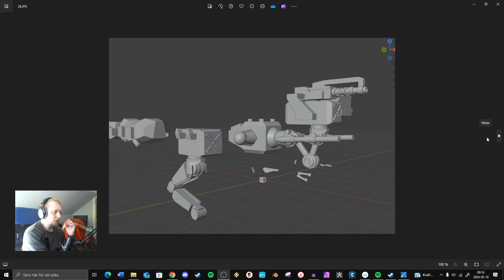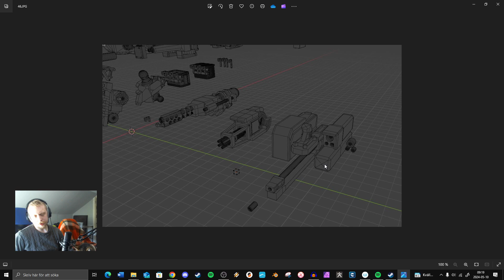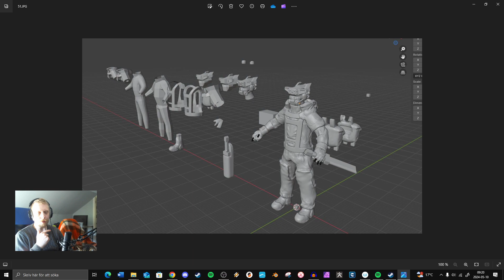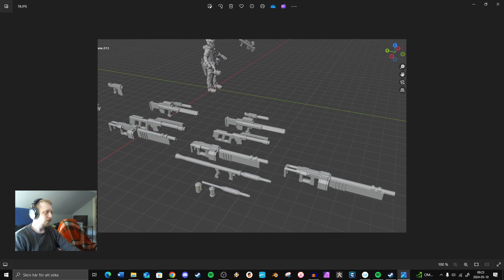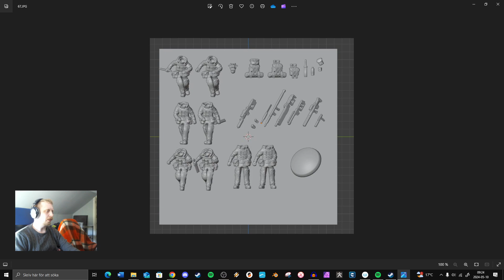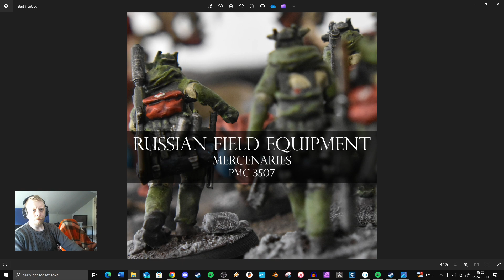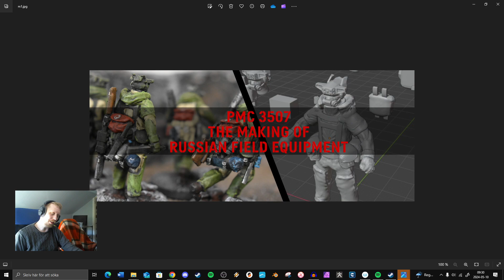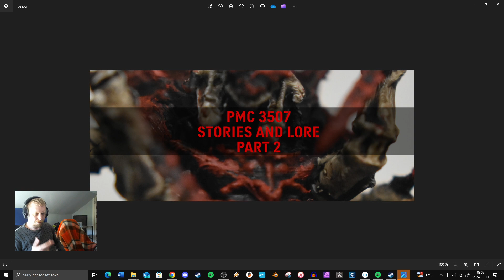[PMC 3507] devlog 2024-05-11